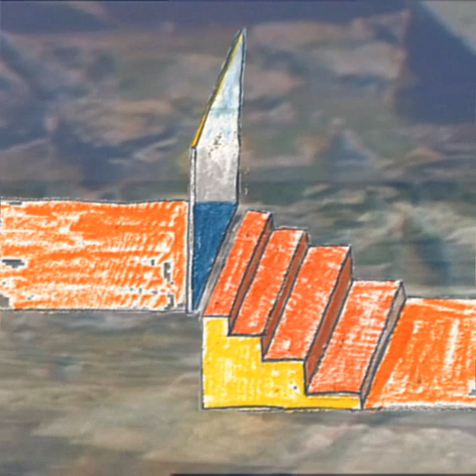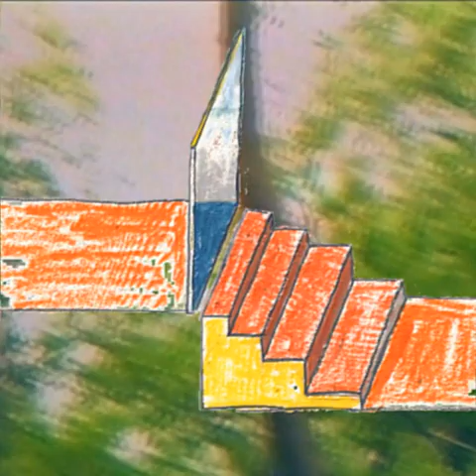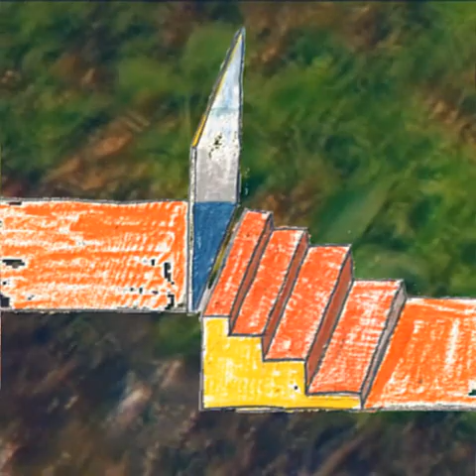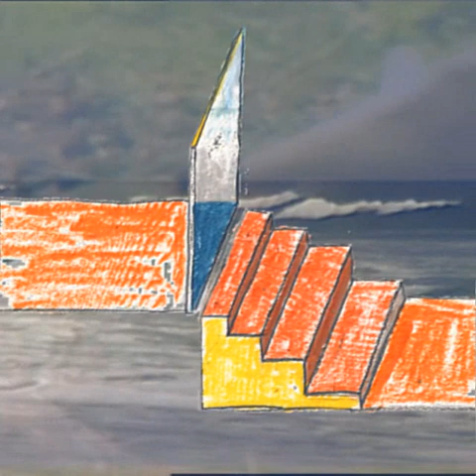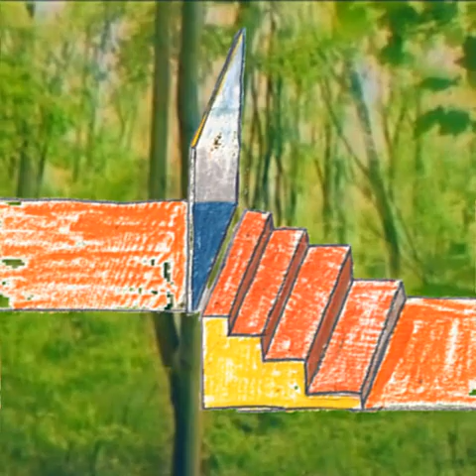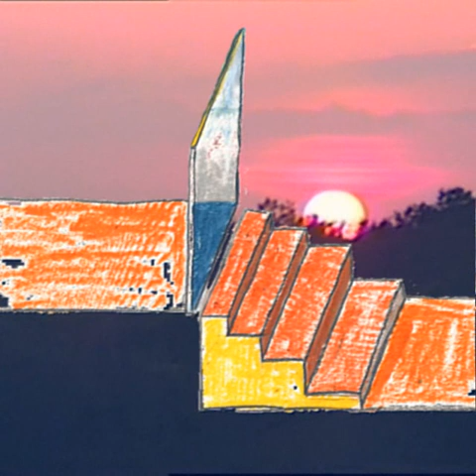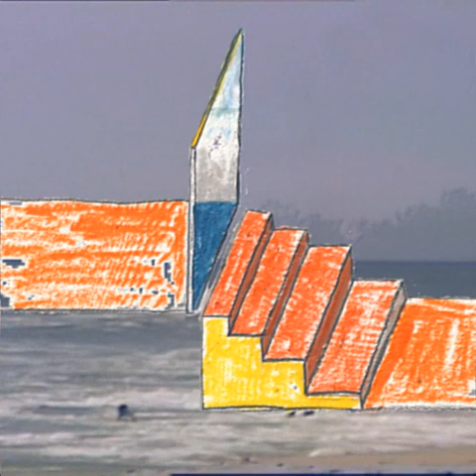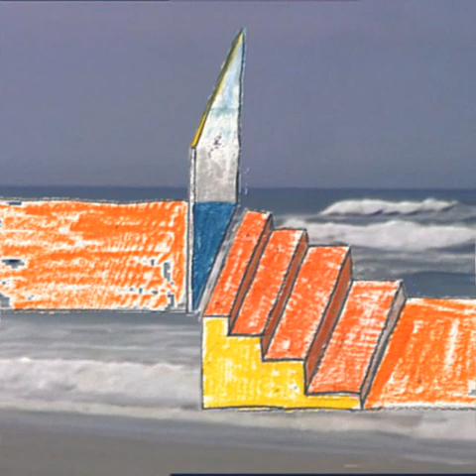Homeshake - Fresh Air // full album // 𝒔𝒍𝒐𝒘𝒆𝒅 / 𝒑𝒊𝒕𝒄𝒉𝒆𝒅 𝒅𝒐𝒘𝒏 / 𝒗𝒊𝒃𝒓𝒂𝒕𝒐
slowed version of "fresh air" by  homeshake